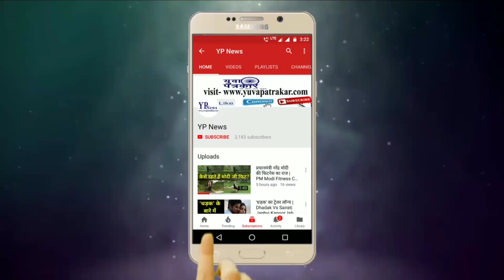Gadar फिल्म में दिखने वाला छोटा बच्चा हो गया इतना बड़ा Genus फिल्म में हीरो बनकर आया | Yuva Patrakar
Gadar Producer Anil Sharma will back with Film Genius. Anil Sharma launch his son Utkarsh Sharma. Here is Trailer details
गदर फिल्म में सनी देओल के बेटे का रोल प्ले करने
वाले उत्कर्ष शर्मा की फिल्म जिनियस आ ही है। इस वीडियो में जानिए जिनियस के ट्रेलर के बारे में-